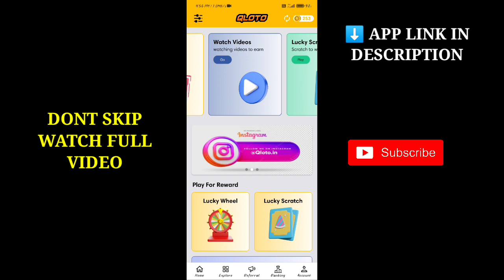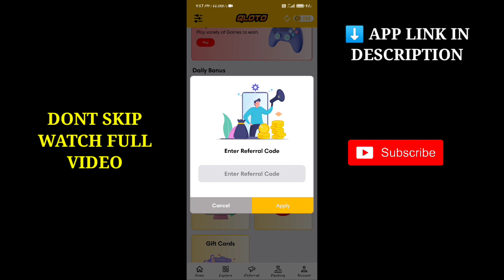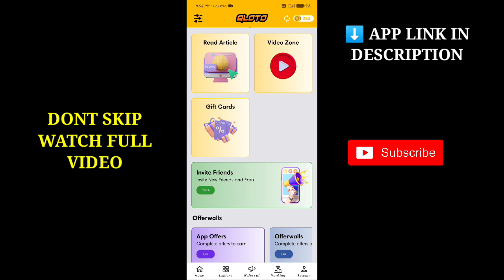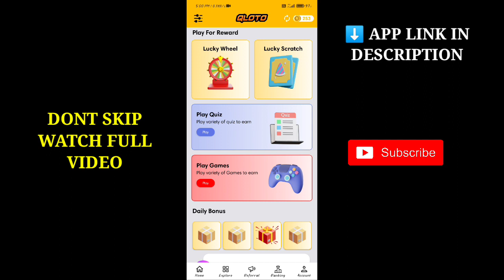NEW GOOGLEPLAY REDEEM CODES EARNING TRICK EVERYONE SHOULD WATCH 🔥/ how to earn freefire diamonds💎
REFER CODE : DA9HJO